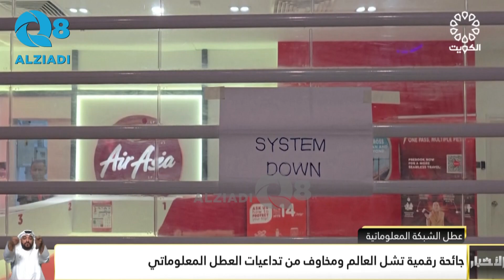تقرير .. عطل الشبكة المعلوماتية.. جائحة رقمية تشل العالم ومخاوف من تداعيات العطل المعلوماتي